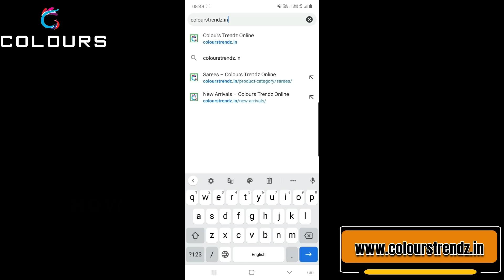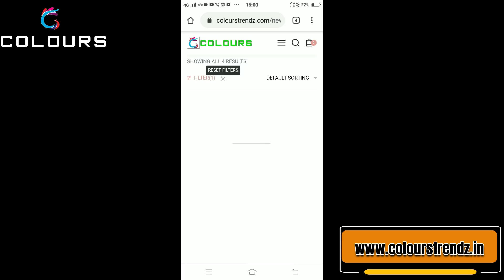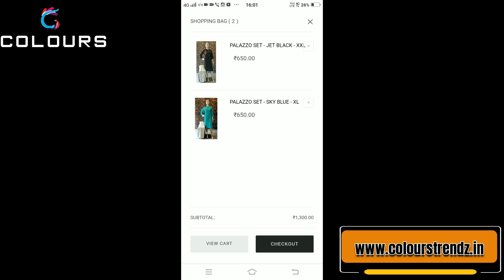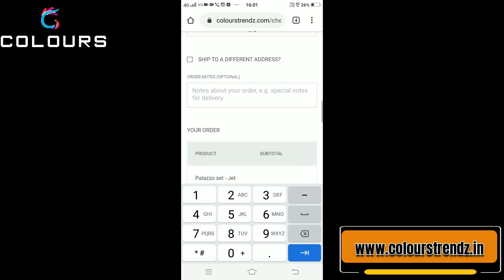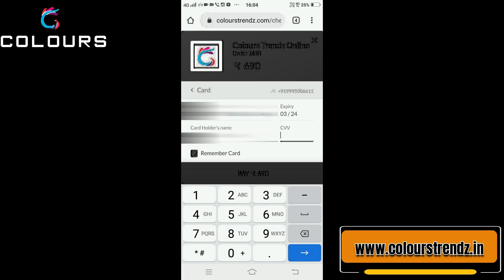Rayon Sleeveless Kurti with Semi Denim Jacket & Rayon Midi with Semi Denim Crop Top 👌🏻👌🏻👌🏻👌🏻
Colours
PIN: 688524